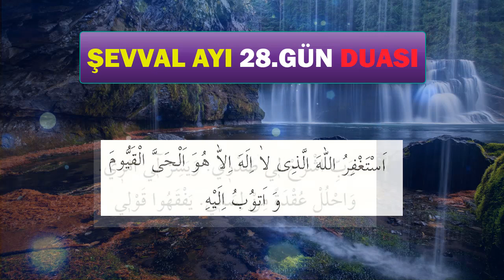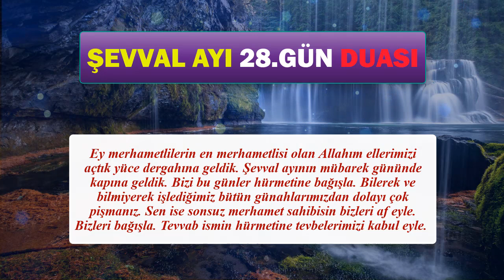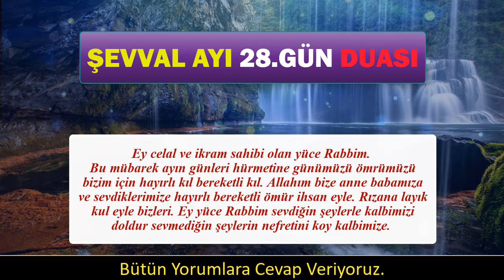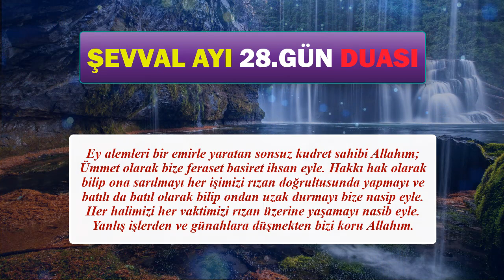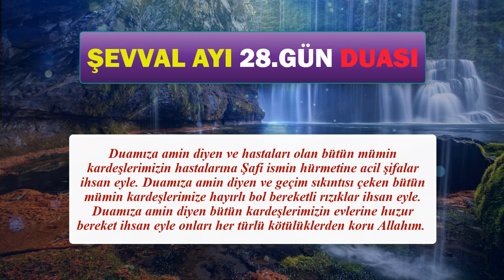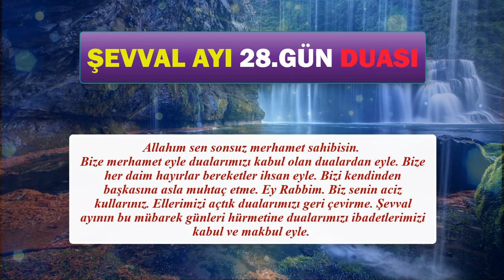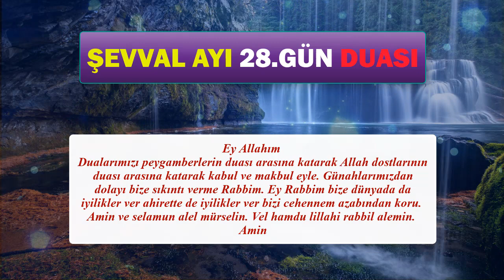ŞEVVAL AYI 28. GÜN DUASI DİNLE En Faziletli Dualar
ŞEVVAL AYININ DUASINI DİNLEYELİM
Oynatma Listeleri
GÜNÜN DUASI DİNLE
FAZİLETLİ DUALAR
RUKYE AYETLERİ